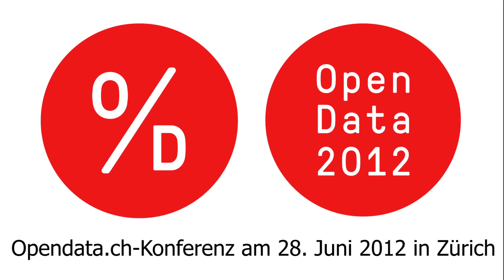Martin Kaltenböck, Open Knowledge Forum Österreich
Opendata.ch 2012-Konferenz für offenen Zugang und freie Wiederverwendung von Behördendaten

Die Open-Government-Data-Bewegung hat die Schweiz erreicht. Sowohl Verwaltung, Entwickler-Community als auch Medien diskutieren den Zugang zu offenen Behördendaten intensiv, und auf parlamentarischer Ebene wurden in den vergangenen Monaten etliche Vorstösse lanciert. Die Opendata.ch-Konferenz vom 28. Juni 2012 ist das Forum für die Weiterführung dieser Debatten. Nach dem Bundesarchiv im letzten ist dieses Jahr die Stadt Zürich Gastgeberin, die mit ihrer Initiative «eZürich» zeitgleich ihr Datenportal lanciert.

Moderation:
Andreas Amsler, Liip AG, Vorstand

Produktion:
Mediaktion GmbH
Kratzstrasse 35
8620 Wetzikon